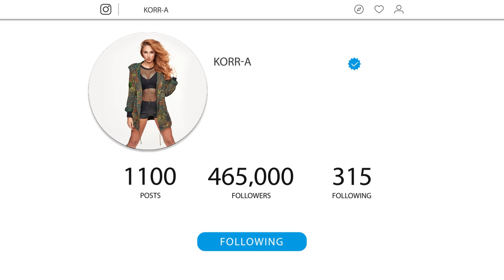How To GROW Organic Followers On Instagram 2019 | How to Boost ENGAGEMENT and Gain 10k FAST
In this video I tell you exactly How To GROW Organic Followers On Instagram 2019 and How to Boost ENGAGEMENT and Gain 10k followers FAST! This will explain to you how to be an influencer.

I describe for you organic instagram hacks 2019 to show you how to gain instagram followers organically in 2019 and how to gain 10k followers on instagram fast!

Everyone wants to gain instagram followers organically, watch this video to find out how to gain instagram followers, and how to get 10k followers on instagram in 2019.

This is how to grow followers fast in 2019 and how to grow your instagram in 2019 while working with the 2019 instagram algorithm. The tactics I describe will allow you to have organic instagram growth.

All these strategies are 100% organic and will help you gain instagram followers you can achieve maximum instagram growth. So let's get more followers and boost your engagement! Ultimately this can also help you make money from instagram.